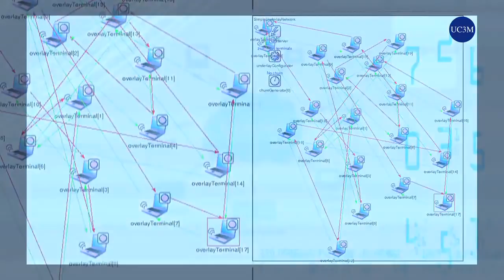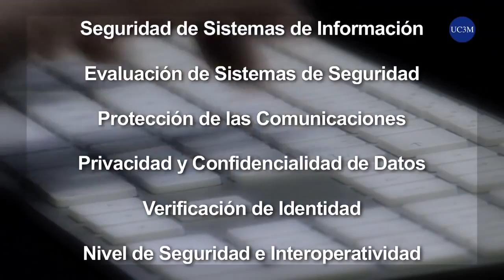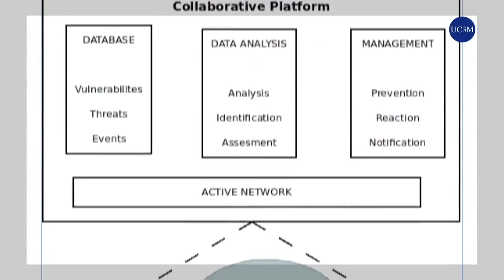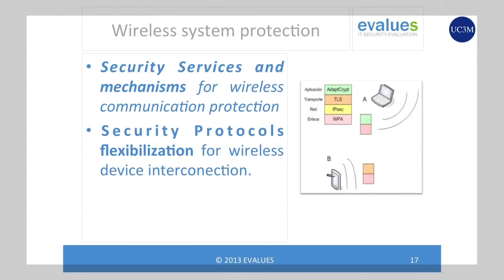Parque Científico UC3M: Laboratorio de Seguridad informática UC3M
Presentación del Laboratorio de Seguridad informática UC3M